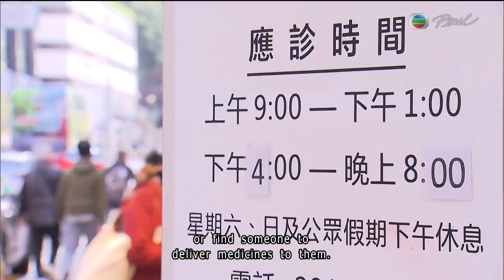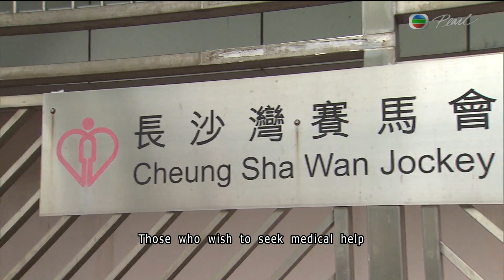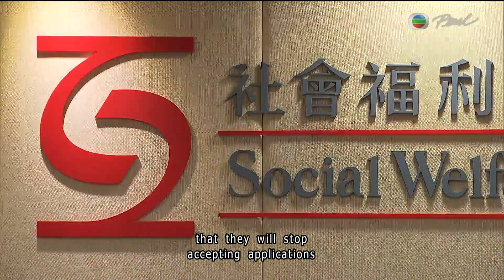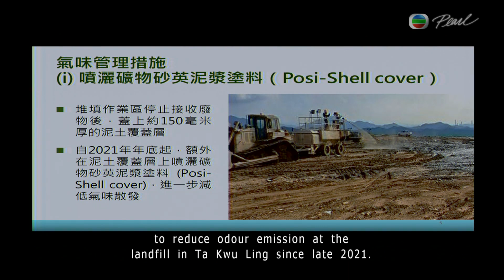TVB News | 30 Jan 2023 | 2 foreign skiers hit by Japan avalanche found, presumed dead